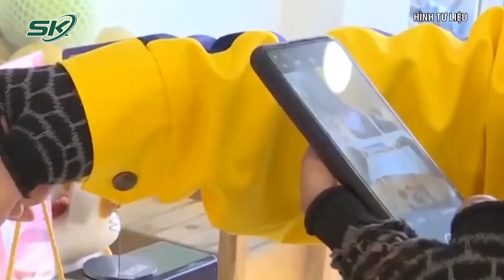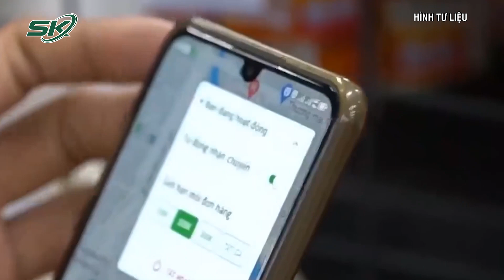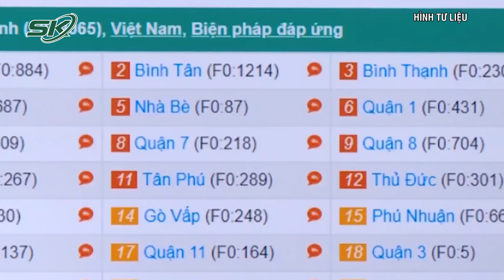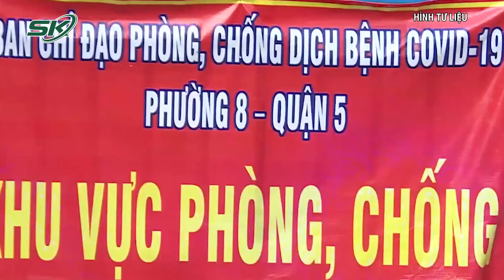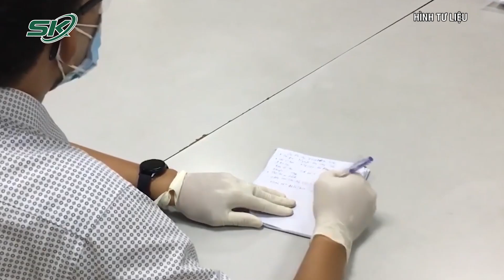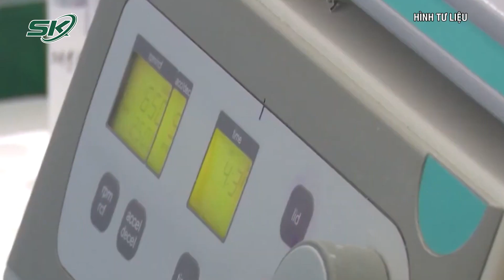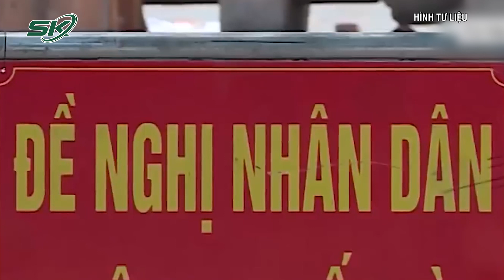GĐ Sở Y Tế: “Nghe Thì Rất Vui, Nhưng Đánh Giá Cấp Độ Dịch Ở TP. HCM Chỉ Mang Tính Tức Thì” | SKĐS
SKĐS | Mới đây, UBND TP.HCM đã họp với TP Thủ Đức và các quận, huyện về tình hình kinh tế - xã hội 9 tháng đầu năm; nhiệm vụ, giải pháp trọng tâm 3 tháng cuối năm. Phát biểu trong cuộc họp, giám đốc sở y tế TP.HCM cho rằng: "...TP.HCM đang ở cấp độ 2. Tuần trước, TP ở cấp 3. Nghe thì vui nhưng ngành y tế rất lo...Đánh giá cấp độ dịch chỉ mang tính tức thì, không có giá trị vĩnh viễn, nếu chủ quan, không làm tốt việc đang làm thì cấp độ dịch sẽ tăng lên vì chủng Delta quá phức tạp”

Mời quý vị và các bạn xem thêm: Tối 19/10: Ghi Nhận 3.034 Ca Mắc Mới; Quảng Ngãi, Bình Định Mở Lại Các Hoạt Động Kinh Doanh